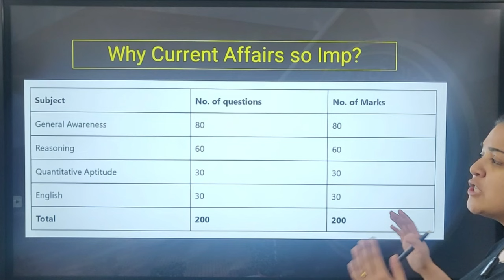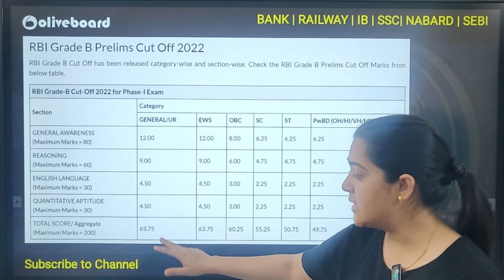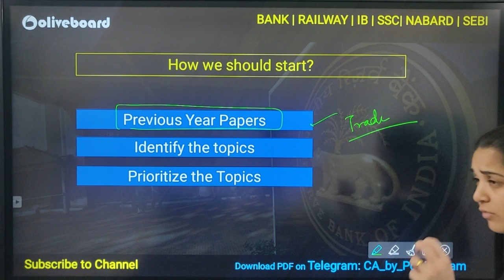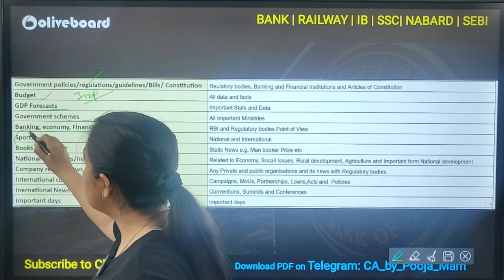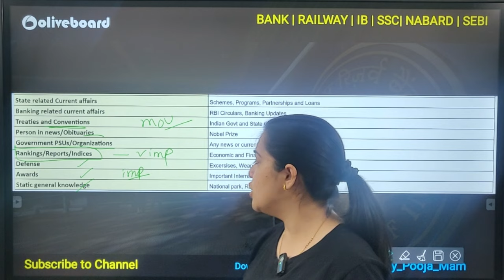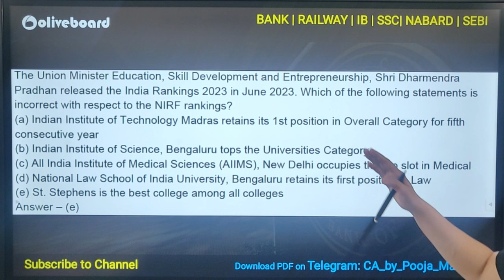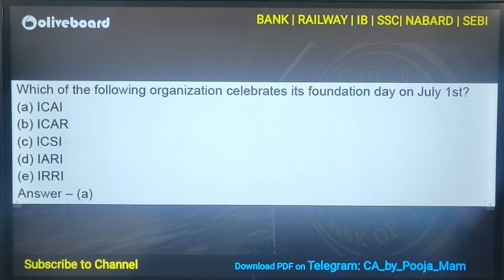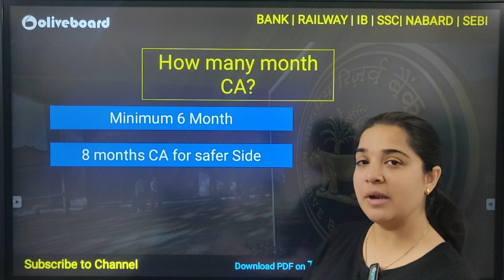RBI GRADE-B 2024 | How to score 60+in General Awareness | GA for RBI Grade B | By Pooja Mam